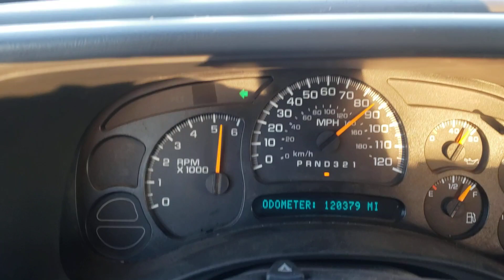06 Chevy Silverado 0-95 acceleration